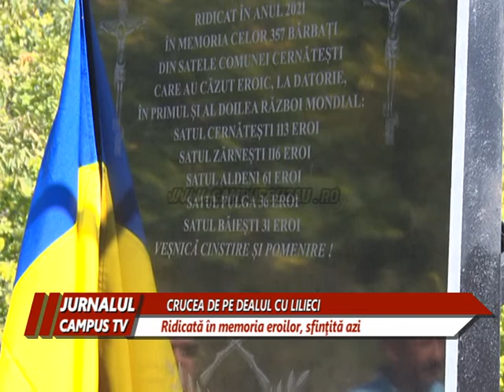CRUCEA DE PE DEALUL CU LILIECI